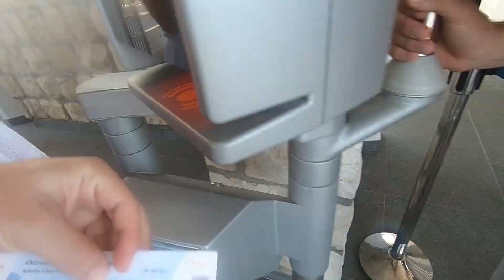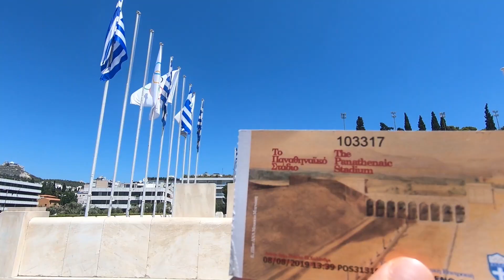BusAbout Ultimate Balkans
7 countries, 14days and an endless amount of memories made across the Balkan Nations

- Croatia, Montenegro, Albania, Greece, North Macedonie, Serbia and Bosnia Herzegovina -